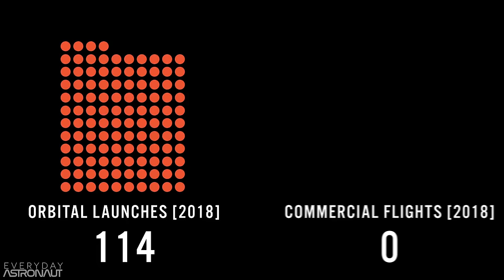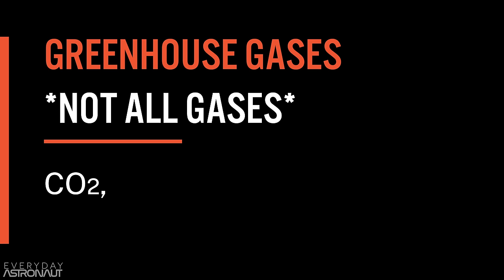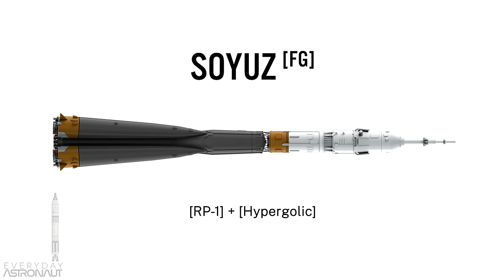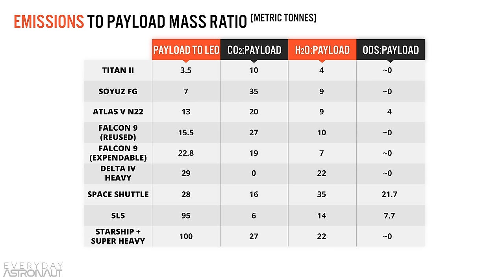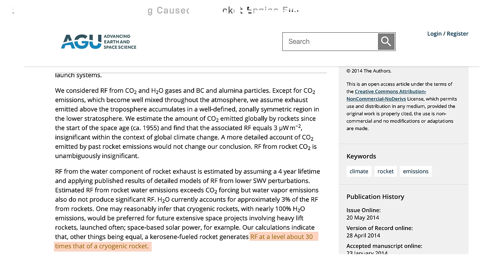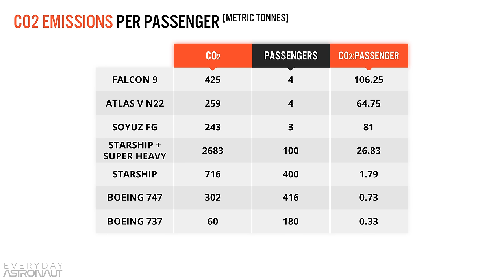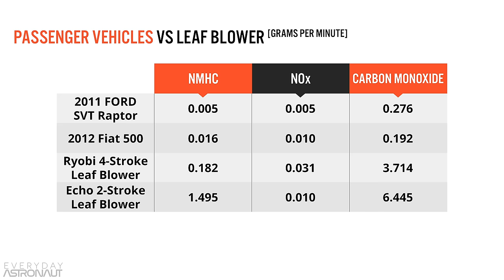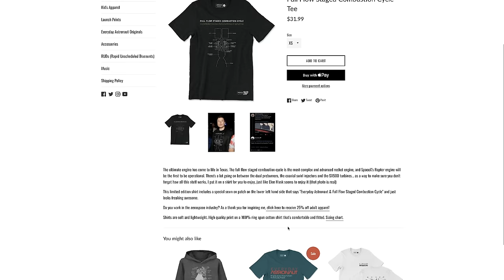How Much Do Rockets Pollute? Are They Bad For Our Air?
TIMESTAMPS!

00:00 - Intro
06:00 - WHAT ACTUALLY COMES OUT THE FLAMEY END OF A ROCKET?
16:15 - WHAT DO DIFFERENT ROCKETS EMIT?
29:10 - WHY ROCKET EMISSIONS ARE UNIQUE
31:50 - ROCKET VS AIRLINERS
41:50 - ROCKET LAUNCHES VS AIRLINER FLIGHTS TOTALS
45:10 - ROCKETS VS EVERYTHING
48:20 - HOW CAN ROCKETS BE IMPROVED?
51:35 - SUMMARY

And a huge thanks to my Moon Walker tier of Patrons!!! Aaron Davis, Blake Jacobs, David Glover, Dieter MacPherson, Hector Ramos, Jared smith, Joe Leva, John Malkin, Mac Malkawi, Max Haot, Nicholas T. Gallman, NSS North Houston Space Society, Ole Mathias Aarseth Heggem, Scott G Raderstorf, Tomdmay, TTTA and Turner Hunt